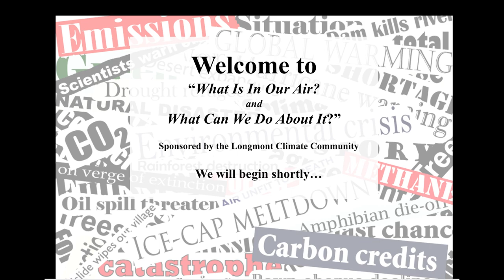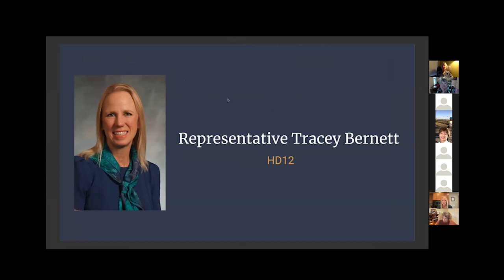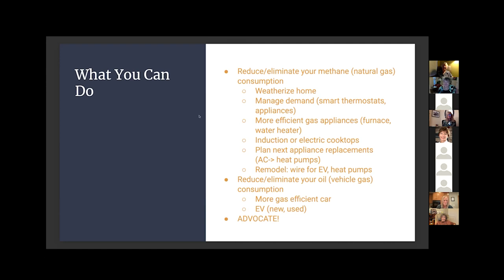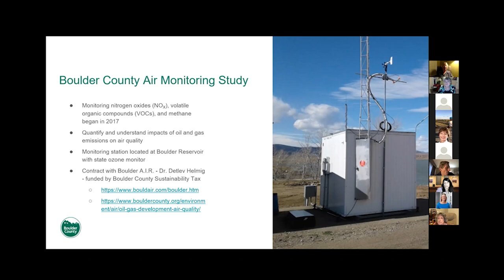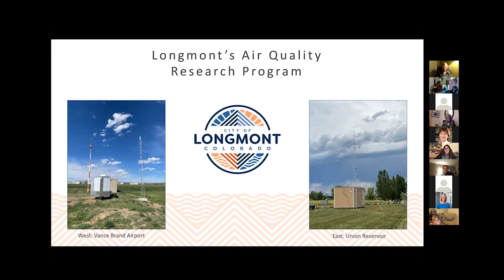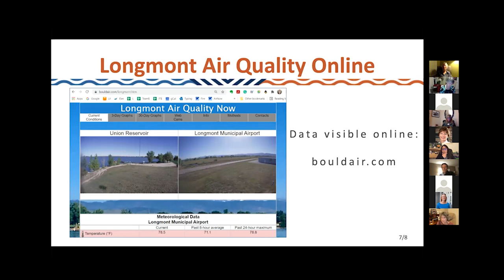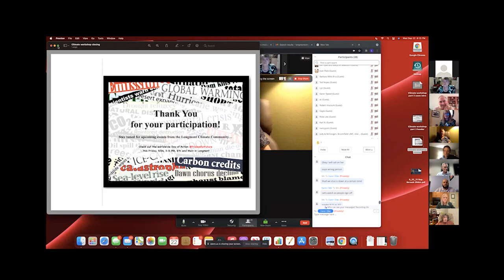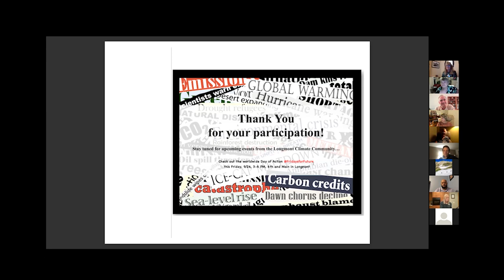What Is In Our Air - Part 3